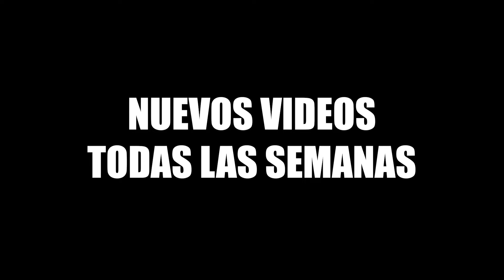ELLA enamoró al NOVIO de su MEJOR AMIGA para probar que la engañaba y ganó $100 | Bromas telefónicas